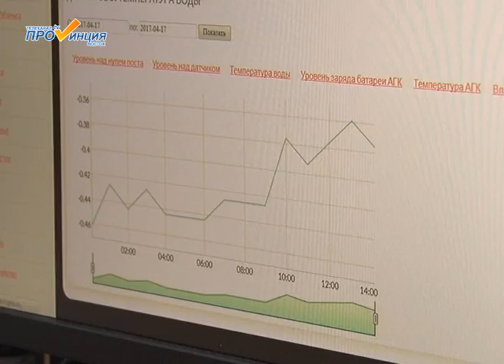Хронология паводка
В этом году паводок в Великоустюгском районе прошел спокойно. Тем не менее устюжане переживали в те моменты, когда до них доводили информацию о неоднократных остановках ледохода. Люди опасались того, что в любой момент реки могут повести себя непредсказуемо.